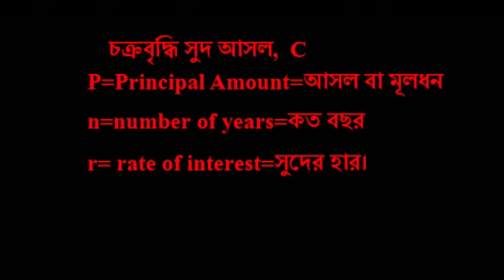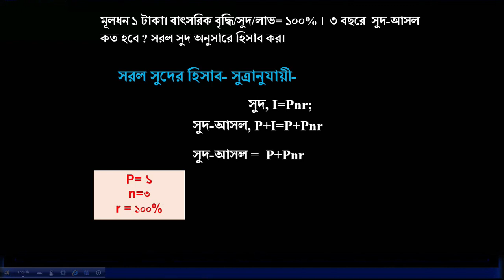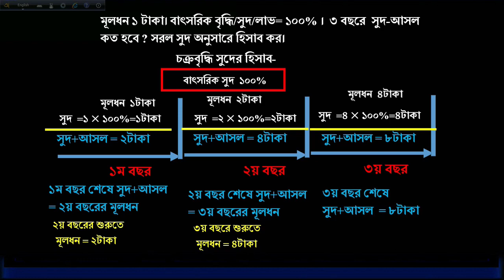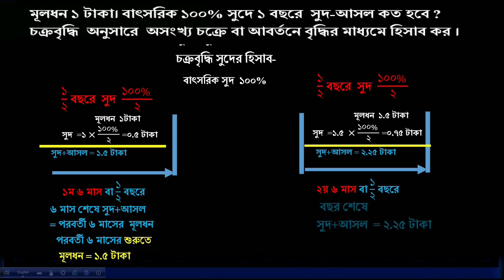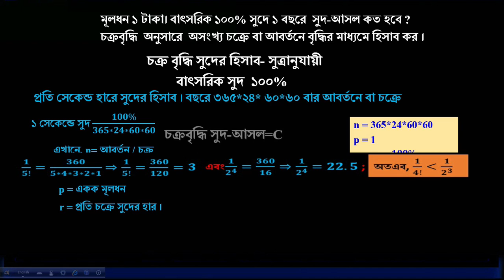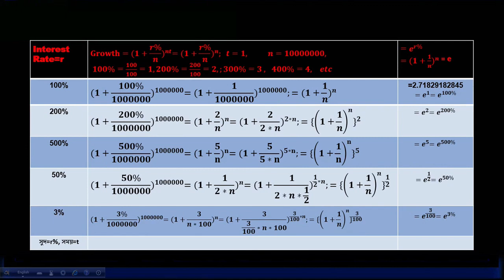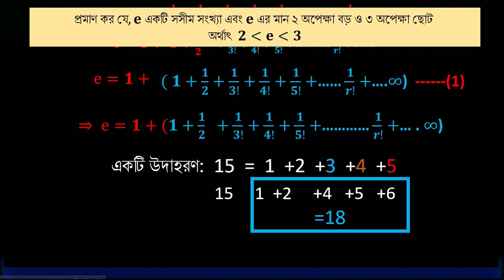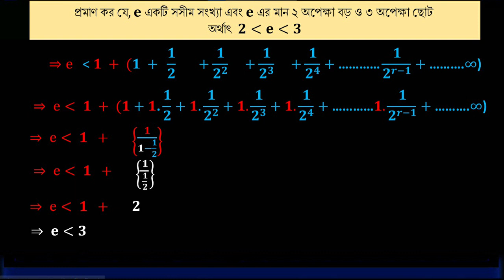Exponential "e" এর ব্যাখ্যা এবং প্রমাণ- "e" এর মান ২ এর চেয়ে বড় কিন্তু ৩ এর চেয়ে ছোট